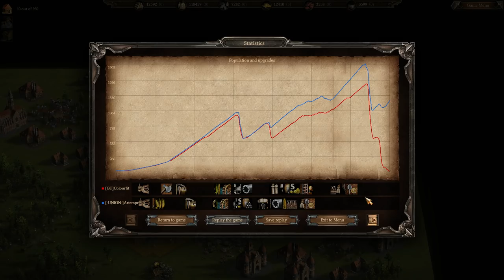Cossacks 3 | 1v1 15pt | Revenge Bought From Two Mistakes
Rules were 15pt, 5k, 1v1, peasant cap off, art on

I've had many encounters with Artempro in the past, and I won most of them. But now he's trained for over a month, people saying now that he is one of the best. Now he's here for revenge.

Great game, respect to Artem!